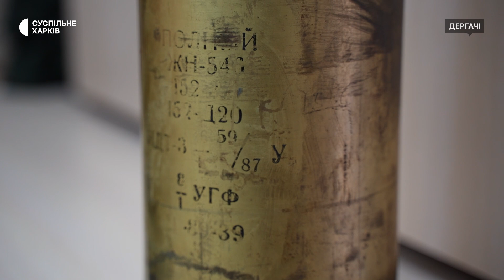«Кубок визволення»: футбол у звільнених громадах Харківщини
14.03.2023. У Дергачах на Харківщині розіграли перший матч «Кубка визволення». Ці товариські матчі гратимуть представники громад Харківської області. У матчі між командою Дергачівської громади та Липецької разом з Циркунівською громадою перемогла друга команда. Ці громади або частини громад були в окупації. Нині ще частина Харківської області досі перебуває під окупацією, в Куп'янському районі тривають бої.

Репортерка: Марія Солодовнік
Оператор: Марина Верещака
Режисерка монтажу: Марина Верещака